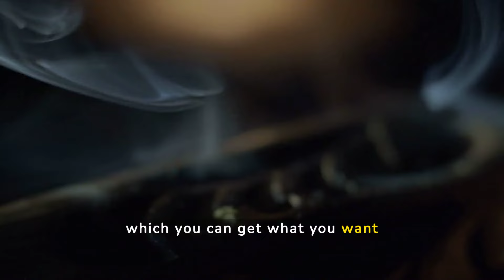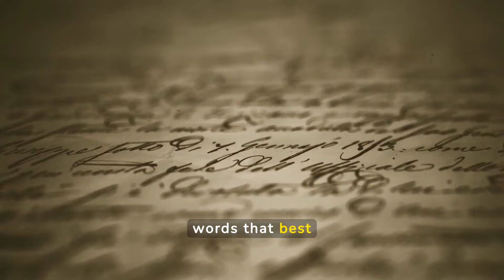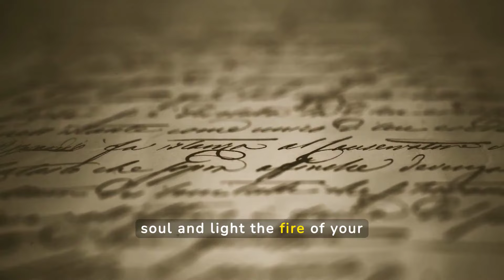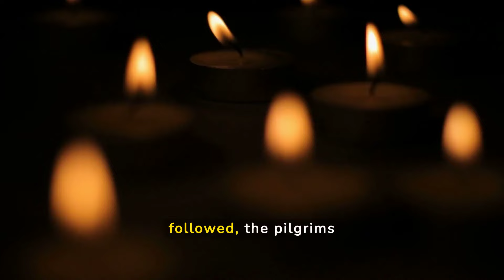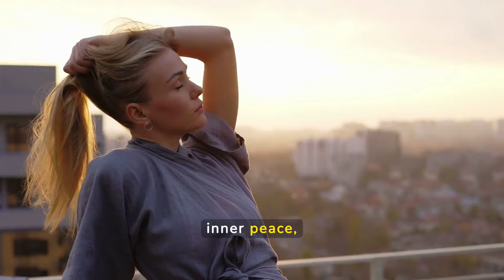Say these TWO WORDS and the UNIVERSE will give you what you want | Buddhist Wisdom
Imagine living a life where your every desire takes shape. In this video, we'll explore how personal and spiritual growth can help you realize your deepest dreams. Through a Zen story filled with Buddhist wisdom, you'll learn an ancient ritual that serves as a powerful self-help tool.

Follow this inspirational story, where monk Gàidon from the monastery at the foot of Mount Fuji guides pilgrims in their quest for fulfillment. With his zen advice, Gàidon teaches meditation, mindfulness and connection with nature techniques to improve mental well-being and emotional balance.

You will discover that the power to realize your desires is already within you, ready to be awakened.

Watch until the end to learn how two simple words can become your personal mantra, strengthening your spiritual motivation and developing a winning mind. This Buddhist story will lead you along a spiritual path to inner peace and spiritual awakening.

Join us and allow the wisdom of Gàidon to accompany you on your path of personal development and spiritual search, helping you manifest your dreams and live a life full of joy, serenity and personal fulfillment.

⚠️ Copyright & Credits